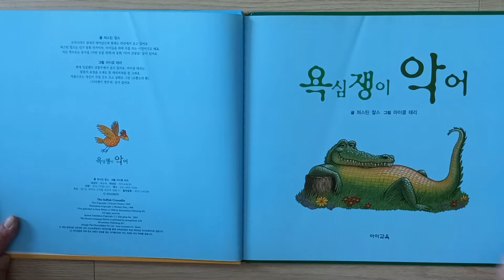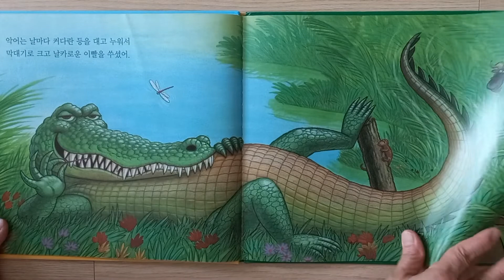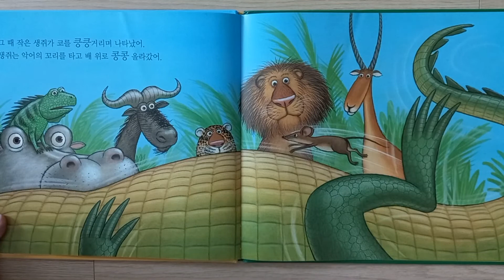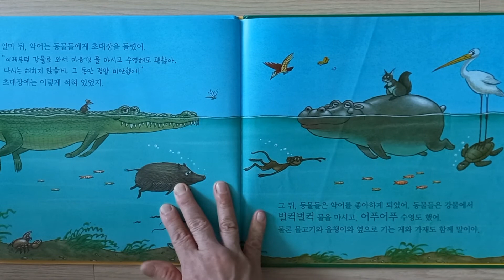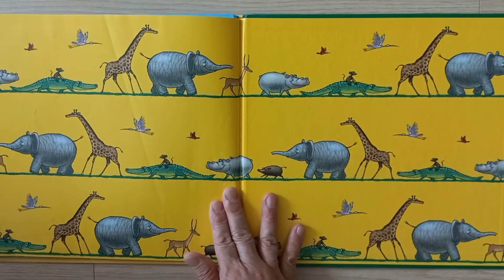[로사랑아이사랑] 욕심쟁이 악어